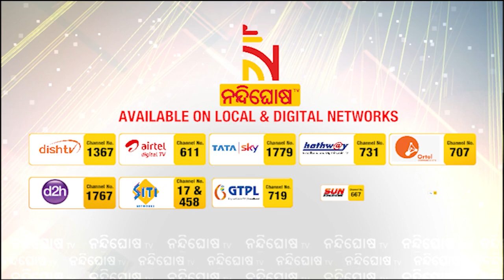ଶୀତରେ ଥରୁଛି କନ୍ଧମାଳ : ଧୀରେ ଧୀରେ କନ୍ଧମାଳରେ ତାପମାତ୍ରା କମିବା ସହ ଶୀତ ବଢ଼ୁଛି | NandighoshaTV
* DishTV Channel No: 1367
* Airtel Digital TV Channel No: 611
* TATASky Channel No: 1779
* hathw@y Channel No: 731
* Ortel Channel No: 707
* Videocon d2h Channel No: 840
* SITI Channel No: 17 & 458
* GTPL Channel No: 719
* SUN Direct Channel No: 667
* Asianet Channel No: 219